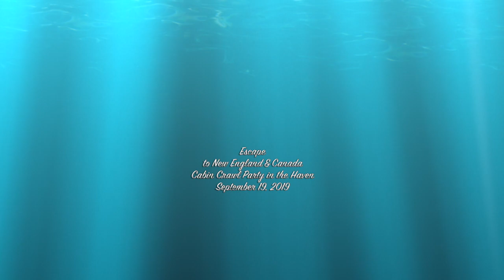Cabin Crawl2 HD 720p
2019 Escape to New England and Canada - Cabin Crawl